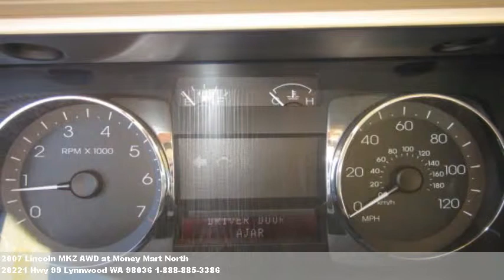2007 Lincoln MKZ AWD, $14999 at Money Mart North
We're located at 20221 Hwy 99 in Lynnwood, WA.

  Clean & sharp. Heated osrv mirrors,air conditioning,tachometer,